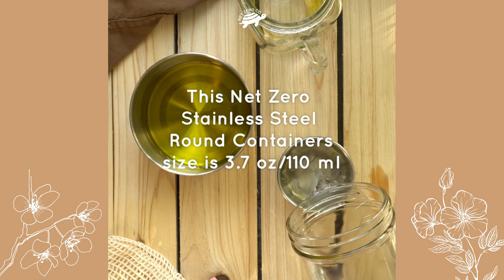Easy DIY Makeup Cleanser Oil | Homemade 2 Ingredients Makeup Remover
Save more money and save the environment by making our own oil cleanser! This very easy DIY will clean even your waterproof makeup and nourish your skin at the same time (something that commercial makeup remover cannot do!).
Jojoba oil contains natural forms of vitamin E, it is very moisturizing, rich in anti-oxidant, non-comedogenic and hypoallergenic. Great for all skin-type!⁠
You can choose between rosewater or witch-hazel as the mixture, depending on your skin type:⁠
❤️ Rosewater will balance your skin, perfect for the normal-combination-dry skin.⁠
💛 Witch-hazel has anti-inflammatory properties, perfect for the normal-acne prone-oily skin.⁠
Tag us whenever you make this recipe @netzerocompany